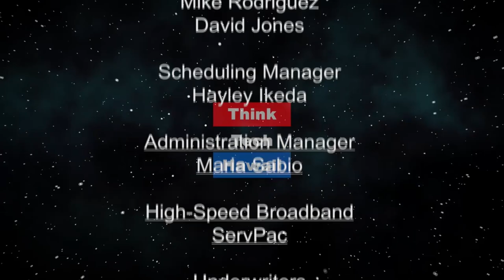Living Aloha (Lillian's Vegan World)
Eat, Cook and Live Vegan.  How you can live a fulfilling cruelty-free lifestyle on a plant-based diet.  Benefits, resources and ways you can contribute to a vegan world.  The host for this episode is Lillian Cumic.  The guest for this episode is Carlos Garcia.